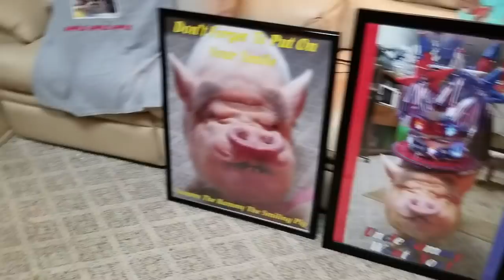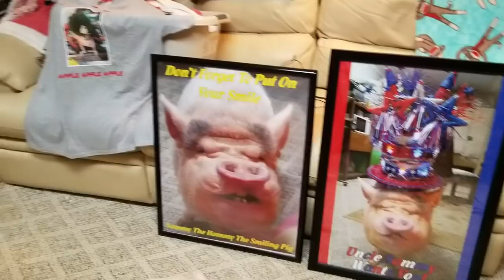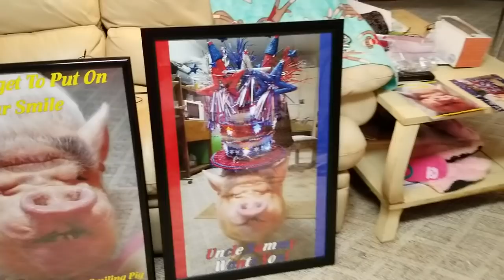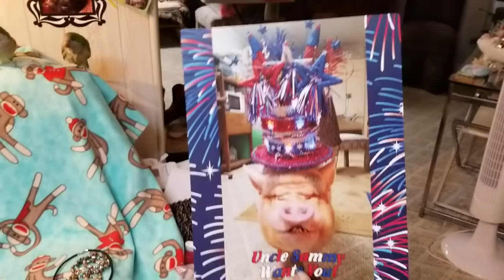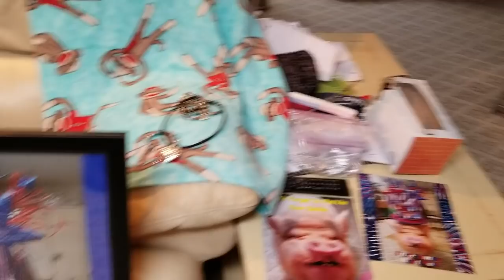THE SHARYNZOO RAFFLE KICKOFF!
THE SHARYNZOO & HAPPY HILL FARM AND ANIMAL REFUGE RAFFLE!
ALL YOU NEED TO DO IS BUY TICKETS!
ONE TIX FOR $5 & 5 TIX FOR $20.
WINNERS WILL BE PICKED LIVE ON SUNDAY 12/9 ON YOUTUBE SHARYNZOO. TIME TO BE ANNOUNCED. I WILL CONTACT THE WINNERS VIA EMAIL.
PRIZES
4 INDOOR/OUTDOOR FALEEMI SECURITY CAMERAS
THIS IS THE LINK FOR THE NEW FALEEMI INDOOR/OUTDOOR SECURITY CAMERAS
A SAMMY OR BABY T-SHIRT
A SAMMY OR BABY SWEATSHIRT
A VICTORIA'S SECRET TOTE BAG
AN AUTOGRAPHED POSTER OF SAMMY.
10 8 X 10 SAMMY AUTOGRAPHED PICTURES .
10 HANDMADE BRACELETS SOME WITH MATCHING EARRINGS
A HEART PENDANT NECKLACE

YOU CAN ALSO GET THE CAMERA NOW WITH SHARYNZOO INCREDIBLE DISCOUNTS!

If you have animals, a sanctuary, children or elderly parents you will want to grab this offer !
SHARYNZOO family! We have been given a great opportunity to purchase the BRAND NEW FALEEMI indoor/outdoor security cameras at a discount price! These cameras are great quality with very clear pictures. They are in HD. They have night vision which is extremely clear.
They also have an SD slot for added storage.
If your thinking about some home security now is the time! You won’t get this quality at this price. This is not a gimmick I just wanted to offer you a great deal! Final price through the link is $32.99!
THIS IS THE LINK FOR THE NEW FALEEMI INDOOR/OUTDOOR SECURITY CAMERA